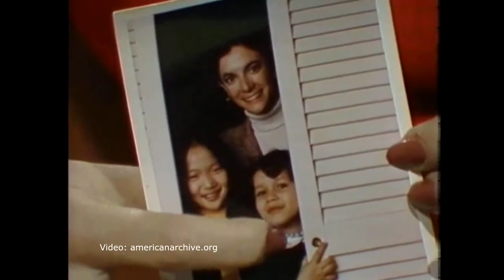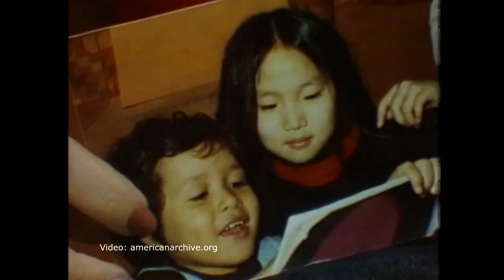Unintentional ASMR Sandra Elkin Marjorie Margolies Interview Woman Single Parent Experience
Interview from 1974 featuring journalist Marjorie Margolies, which is from the public television series, "Woman," a talk show which explored issues affecting the lives of women.  Ms. Margolies discusses her experience being a single parent of two adopted daughters.

The interviewer is Sandra Elkin, who is also soft spoken, with a relaxing voice.